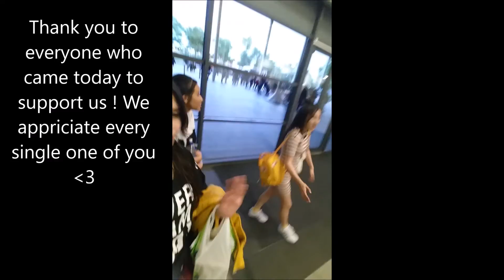PANDA RAP RETURNS! LOKO HALLYU STAGE 3 VLOG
Our vlog backstage at the Loko Hallyu Stage 3. We would like to thank team Loko for inviting us to perform for the 3rd year running and a big thank you to everyone who took time to be in our vlog, we love you all!  Also  thank you to the people who came to support us and speak to us afterwards.